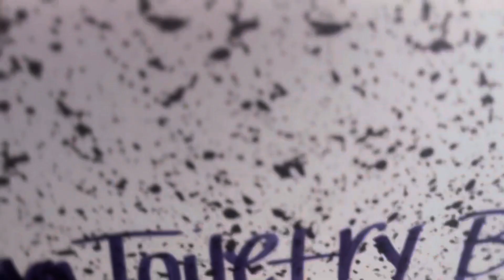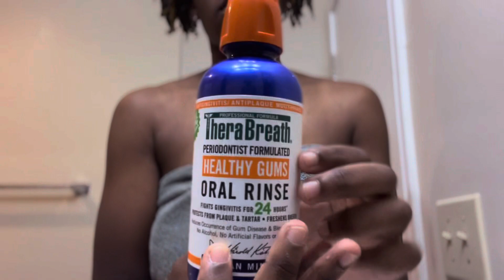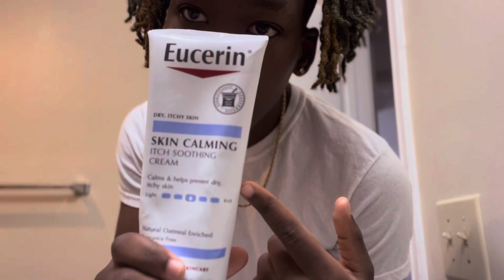Hygiene Routine: Stud Edition💯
MAKE SURE YOU TURN ON THE POST NOTIS SO YOU KNOW WHENEVER I DROP A NEW VIDEO!!!